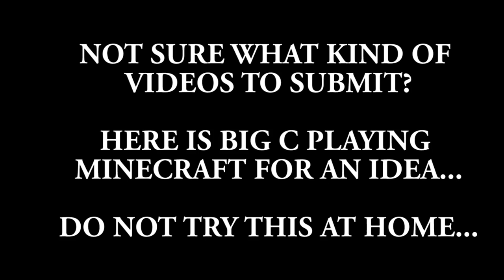Minecraft and GTA V - Contest Details + How to Submit Videos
▼ Links

▼ Heartbeat

▼ Freedom!

▼ Music